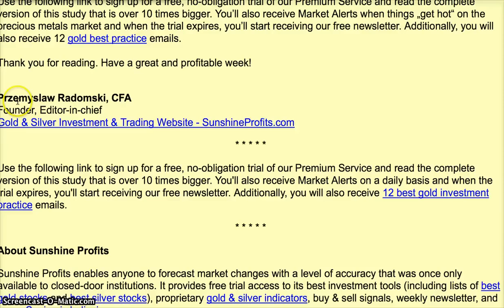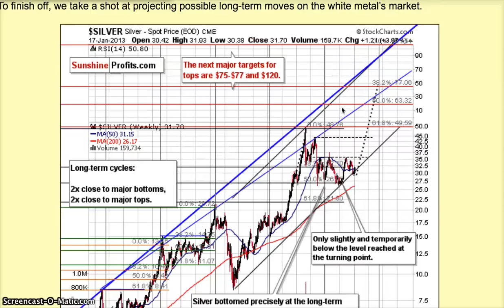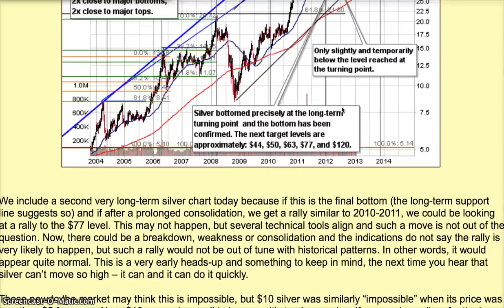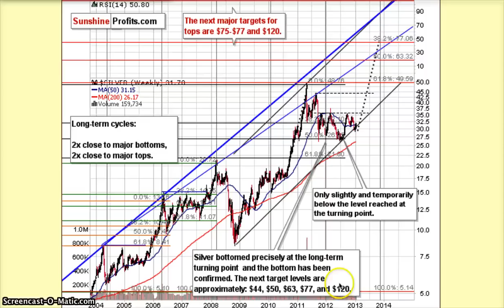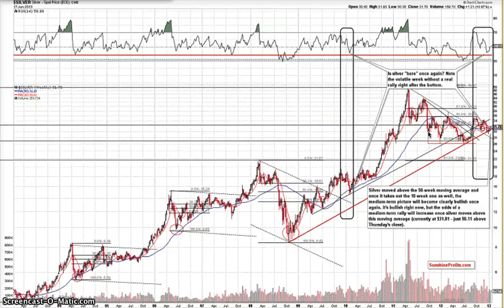Monkee Silver Commentary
The article from which  I got this Chart:

How Far Up Could Silver Go?

Where The Consensus Is... Wrong

14FEB2012: *RAID! 90 Million Ounces of Paper Silver Dumped to Smash Silver Towards $30

*Update: 2nd wave in progress as cartel pushes for $29 handle in silver, 4 year uptrend line since 2008 at $30.50 has been broken to the downside.

Also I should say if silver goes up into spring it comes back down in spring usually...lol...but the rise through winter, fall in spring is a good rule of thumb...as with all things I could be completely WRONG.

These are amaetuer comments and if you take investment advice from a random youtube video you are a dumb ass and trying to sue a guy whose handle is DHundrethMonkee should get you laughed out of court. The fact that I have to put any kind of disclaimer on this vid is evidence in and of itself of how far this country has fallen...